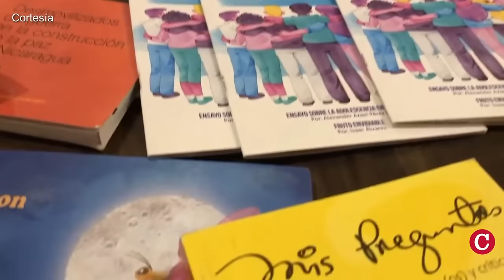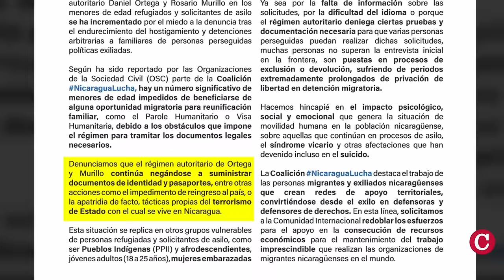Elección histórica en Venezuela: entre la esperanza de cambio y la amenaza de la dictadura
Venezuela celebrará este domingo 28 de julio una jornada electoral histórica, en las que por primera vez en años, la unidad del movimiento cívico opositor liderado por María Corina Machado, y el candidato presidencial Edmundo González, amenaza la continuidad en el poder de la dictadura chavista.

En otras noticias destacadas de la semana:
- Régimen confirma la caída de Arlette Marenco en la Cancillería de Nicaragua.
- Fiscalía acusa al mayor en retiro del Ejército,  Eddie González de “homicidio frustrado”.
- Denuncian la “desaparición” de la periodista Fabiola Tercero en Nicaragua.
- Fotoperiodista Oswaldo Rivas se exilia por persecución y denuncia la confiscación de su casa y vehículos.
- Expertos ONU: Gobierno comete “abusos graves” contra Iglesia católica en Nicaragua.
- Dictadura impide la salida de Nicaragua a hijos de exiliados.
- Daniel Ortega rechaza hablar por teléfono con Lula da Silva desde hace un año.
- Candidatura de Kamala Harris cambia el rumbo de las elecciones en Estados Unidos.